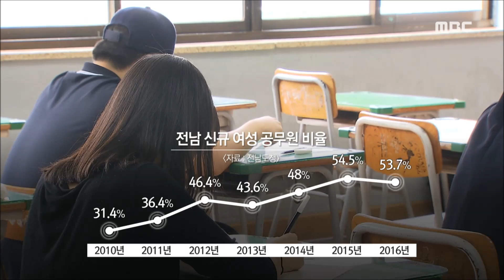[뉴스데스크] 여성공무원 승진 어려워-R (161027목)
지방 공무원 3명 중 1명이 여성인데, 승진을 가로막는 유리천장은 여전합니다. 장애인을 채용하는 규정도 현실적 어려움 속에 지켜지지 못하고 있습니다.
◀ＥＮＤ▶

◀ＶＣＲ▶

올해 전라남도 지방 공무원 시험 합격자의
절반 이상은 여성이었습니다.

여성 임용비율은 30%대에서 50%대로
높아졌습니다.
[c/g] 전남 신규 여성 공무원 비율
2010년 31.4% 2011년 36.4% 2012년 46.4%
2013년 43.6% 2014년 48% 2015년 54.5%
2016년 53.7%

하지만 공무원의 꽃으로 불리는 5급
사무관 여성 임용 비율은 17개 시도 가운데
14위에 머물고 있습니다.

지난해 전남의 관리직 여성 공무원
임용 목표치는 5급 이상 전체 공무원의
8.8%.

하지만 전남도청을 비롯해 6곳만 목표를
채웠을 뿐, 무안군에 여성 사무관이
한 명도 없고 1명에 그친 곳도 허다합니다.

◀ＩＮＴ▶정광현 인사팀장
"인사권 자체는 시장*군수에게 있기 때문에
시군과 협의를 해서 여성 관리자 비율을
높일 수 있도록 권고를..."

전남도교육청은 장애인 고용을 외면하고,
개선을 위한 노력도 게으른 8개 기관에
이름을 올렸습니다.

1만9천여 명 가운데 6백 명을
장애인으로 고용하는게 의무인데,
3백여명 대에 그쳤습니다.

더욱이 초등 교원은 지난해와 올해,
단 한 명의 지원자도 없었습니다.

◀ＩＮＴ▶나임 유초등인사담당 장학관
"(교원)양성 과정에서부터 자원이 충분하지
못하기 때문에 임용 응시율이 낮고 응시를
했다해도 과락이나 면접 과정에서 탈락하는
경우도 있고..."

여성 공무원의 성장을 가로막은
유리천장과 장애인에게 높은 문턱.

계속되는 정부의 각종 평가와 지적에
점차 나아지고는 있지만, 갈 길은 여전히
멀어보입니다. MBC뉴스 양현승입니다.